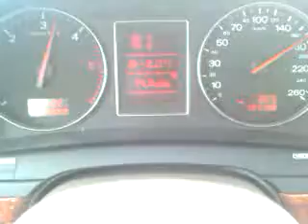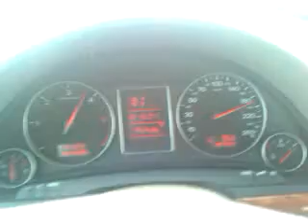Audko 1.9 TDI Avant Gonti Sokol Pono Sountrack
Gonti A4 1.9 tdi Avant Konin Avans Powrot autostrada 200 km/h -2 st